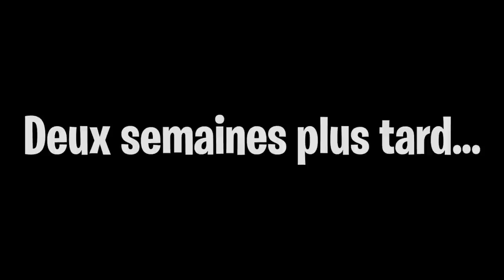JE SUIS AMOUREUSE en secret DU GARCON DE LA PISCINE A BROOKHAVEN 🏡 RP ! Roblox Brookhaven RP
Je suis amoureuse en secret du garçon de la piscine à Brookhaven RP !!! OMG spécial saint valentin !

funny moments